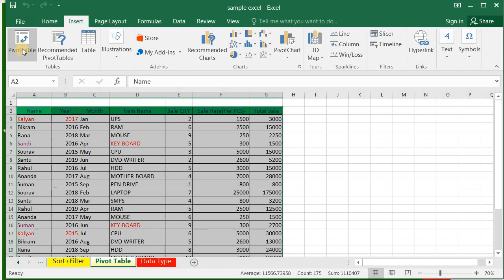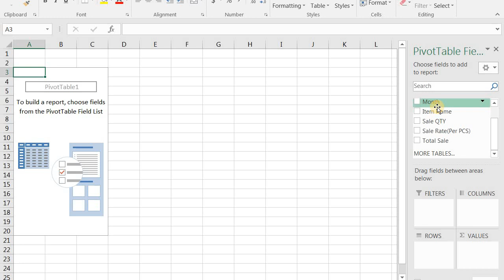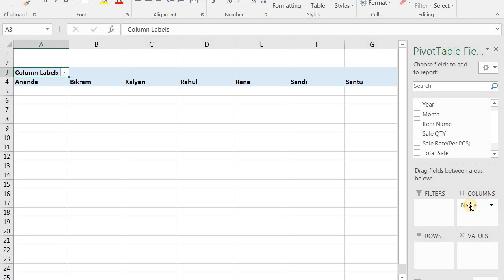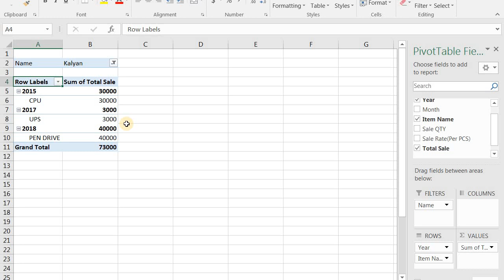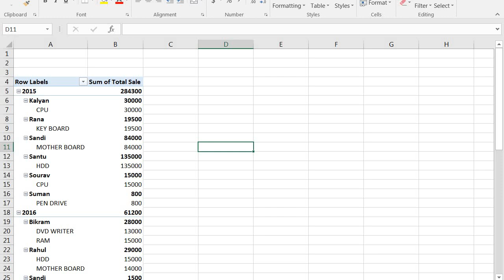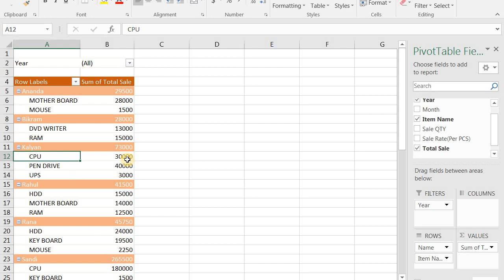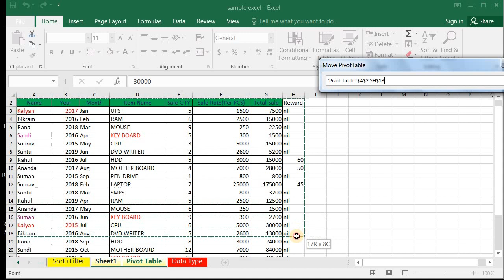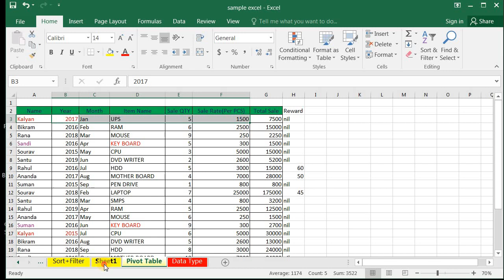Pivot Table Excel in Bangla | Learn Pivot Table in Excel | Pivot Table Tutorial